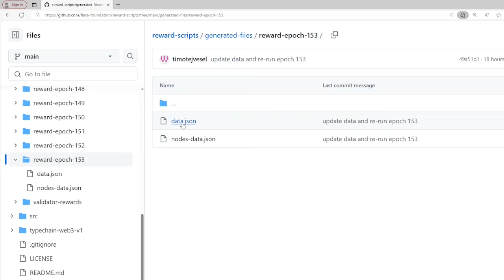FlareStake - checking accrued rewards for every epoch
In this short YT vid, DanRocky shows a work around for how to check accrued staking rewards for each epoch. During Staking phase two, staking rewards payout is partly a manual process, which is done by running the staking rewards script every 14 days. Hence accrued rewards are only updated every 14 days as it is shown from the staking portal or any supporting wallet UI.